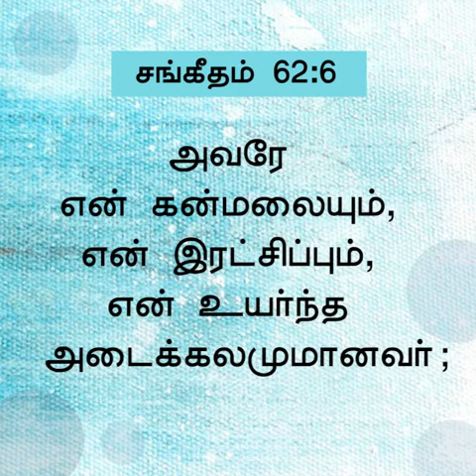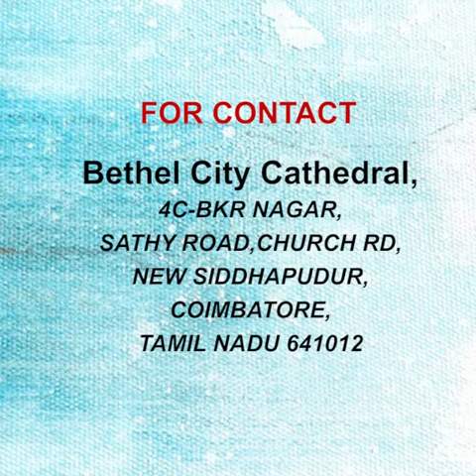உங்கள் ஏமாற்றங்களை மாற்றும் இயேசு | Rev. டேவிட் பிரகாசம்